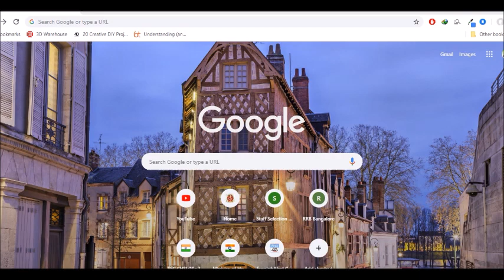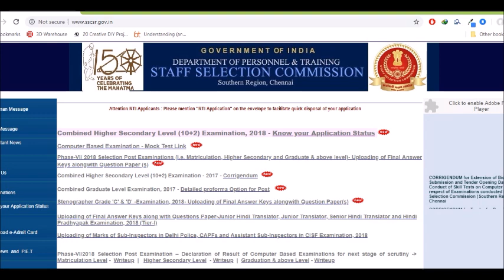KNOW YOUR SSC CHSL 2018 APPLICATION STATUS/SSC CHSL 2018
ssc english
bank english
constables
railyway rpf
railway group d
ibps english
english grammar
english examples
dsc english
constable english
constable english in telugu
constables reasoning
constable maths